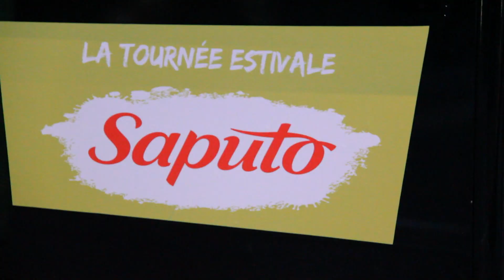Les tournées | Jeux du Québec à Gatineau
Grand défi Pierre Lavoie aux Jeux du Québec à Gatineau
Tournée estivale Saputo!